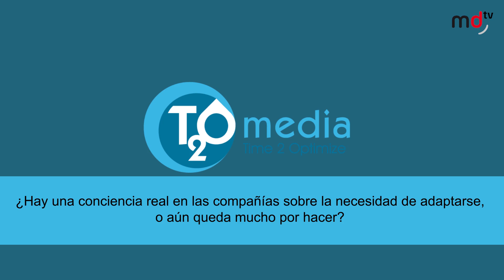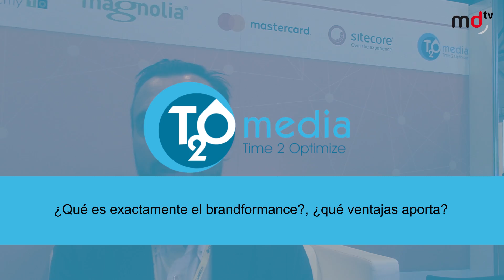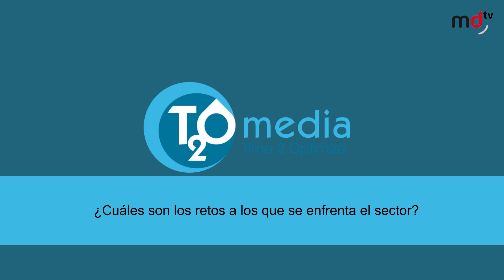Entrevista a Alfonso del Barrio, de T2O media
Vídeo de la entrevista realizada en OMExpo 2018 a Alfonso del Barrio, Managing Director en T2O media.

Allí, del Barrio nos ha explicado todas las novedades del conocido evento de e-commerce y marketing digital, los objetivos de la compañía, las tendencias digitales, y los retos a los que se enfrenta el sector del marketing digital.

Puede ver la noticia de la entrevista en el siguiente enlace